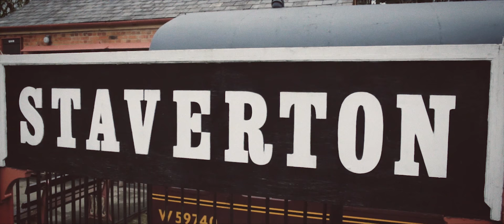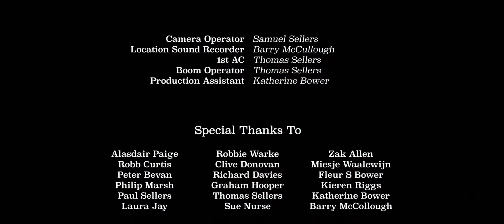"A Time And A Place" Period Comedy/Drama Short Film By Samuel J Sellers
A period comedy-drama set in late 1930s England. A classic English tale of madness and eccentricity in an aristocratic family.

A film by Samuel J Sellers

Thanks to everyone who helped bring this project to life!

Cast:
Robbie Warke
Zak Allen
Clive Donovan
Robb Curtis
Peter Bevan

Thomas Sellers
Katherine Bower
Barry McCullough
Paul Sellers
Kiri Thompson
South Devon Railway Trust

Filmed on Location at Staverton Railway Station, Devon.

This is my final graduating project from Exeter College studying Level 3 Creative Media Production.